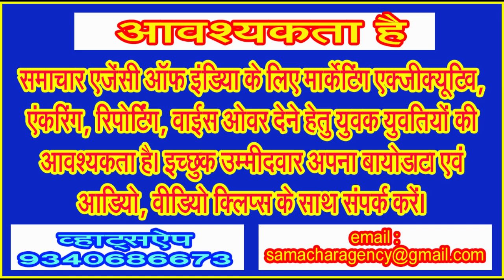एसईसीआर के डीआरएम ने किया सिवनी रेलवे स्टेशन का निरीक्षण